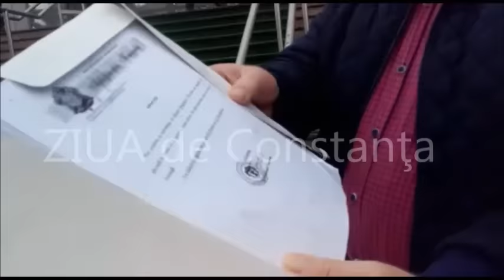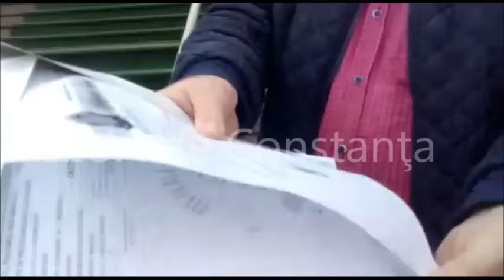Începe primul termen în dosarul lui ÎPS Teodosie